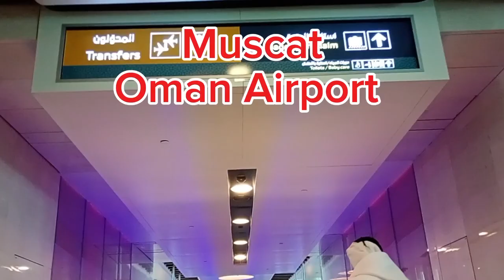Muscat City - The City built from Mountains _ Vlog 2024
No Copyright Vlog Music for Videos